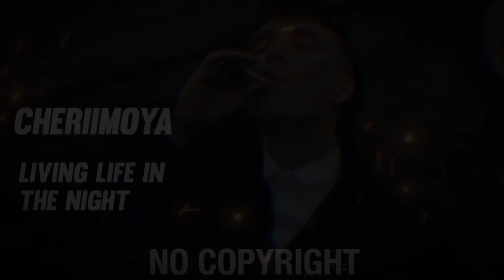Cheriimoya - LIVING LIFE IN THE NIGHT Ft. Sierra Kidd 🎵 [NO COPYRIGHT REMIX]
phonk radio
Attitude remix

👍 𝘾𝙍𝙀𝘿𝙄𝙏:
Song from the video: Cheriimoya - Living life in the night (No Copyright Remix)